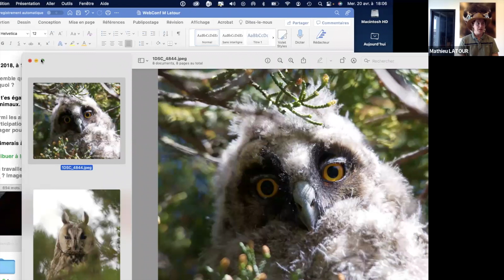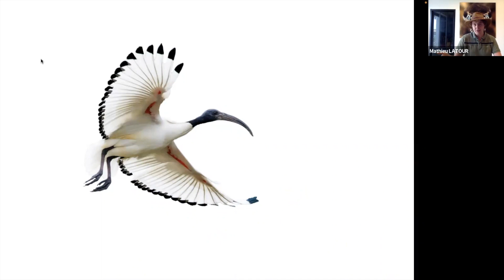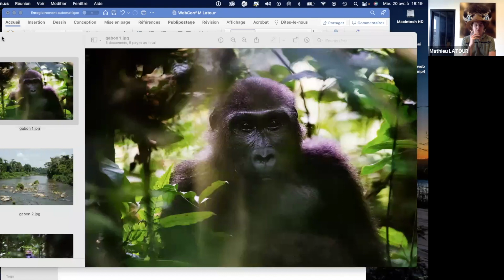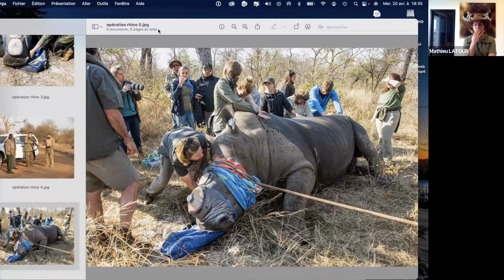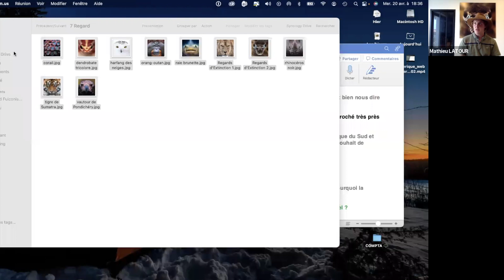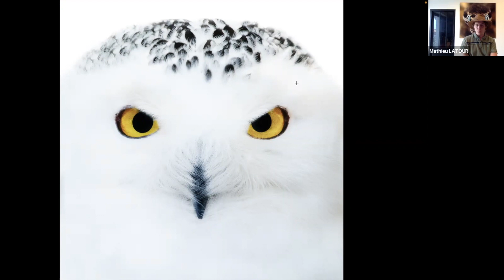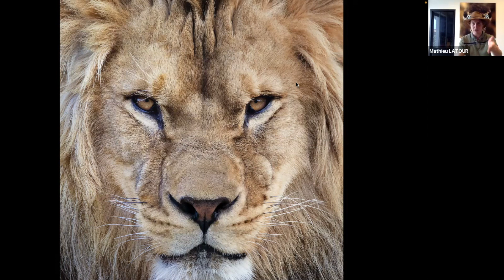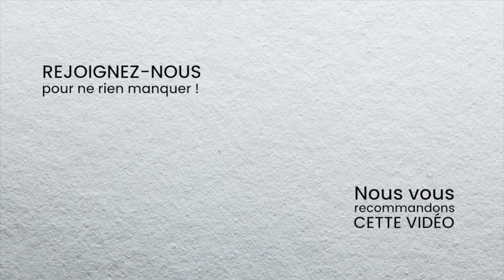Les voyages animaliers du photographe Mathieu Latour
Du haut de ses 24 ans, Mathieu Latour a déjà une longue expérience de naturaliste et de photographe. Habitant l’Île de Ré, il explore ses milieux sauvages depuis son plus jeune âge et s’intéresse à l’ensemble des espèces animales, des arthropodes aux mammifères.
Il dispose déjà d’une impressionnante bibliothèque de portraits d’animaux, des plus petits aux plus grands. Un moyen pour Mathieu de partager ses rencontres et de faire découvrir la diversité du vivant. Depuis peu, il collabore à un projet aux côtés du photographe Yann Arthus-Bertrand, avec ses images de la parade nuptiale des flamants roses en Camargue.

Invité de Renaud Fulconis, responsable de Saïga, Mathieu partage avec nous certains de ses souvenirs de voyages de photographe animalier les plus forts. Ses rencontres avec les rhinocéros sud-africain, la proximité avec les singes ou les coatis dans le parc du Corcovado au Costa Rica, les nuits en forêt et la découverte des gorilles du Gabon ou encore les moments passés à photographier les oiseaux qui ponctuent le ciel sur les hauts plateaux du Chili. Un entretien qui s'annonce passionnant, illustré par de superbes images.

📍 Web conférence du mercredi 20 avril 2022 : les voyages animaliers du photographe Mathieu Latour

🌏 Avec ses quatre activités, Secret Planet propose une offre de voyages rares, engagés et porteurs de sens, des expériences que peu de personnes vivent…
➔ Expeditions Unlimited : expéditions polaires et en haute altitude
➔ Tamera : trekking et voyages aventure
➔ Saïga : voyages nature autour de la préservation de la faune
➔ Unghalak : l’école de l’aventure